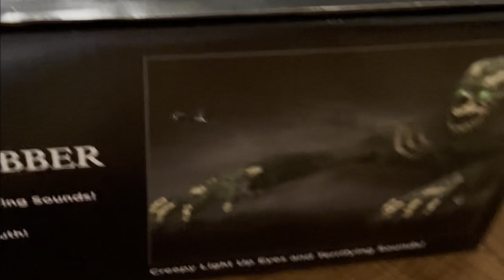LOOK WHAT I GOT FOR CHRISTMAS! 😱 | Conjure Maven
Hi, Conjurers! I'm sorry for not posting in awhile, I do have a lot of video ideas still but haven't got around to it as I've been taking a well needed rest. Christmas is a great holiday but nothing can compare to the happiness I feel during Halloween, so during this season usually I don't post all that much. But I had to post in order to share with you all my excitement upon discovering.. I GOT GRAVE GRABBER!! He was sold out when I tried to get him and I was extremely sad about it, I wanted him and Cathy to be together at last, happily, but unfortunately the shipping incident this year really messed it up. But somehow, I opened my present to reveal the biggest joy I could endure this year on Christmas -- I saw him! I got him! WOOHOO!!!